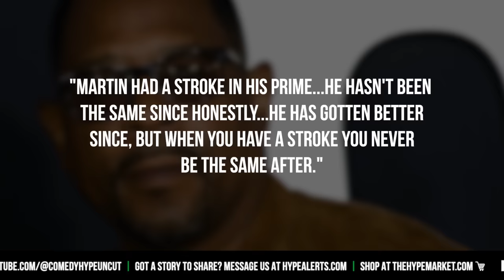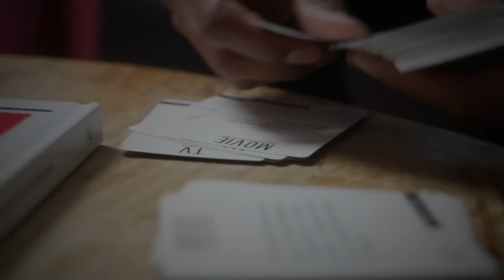Martin Lawrence Team Responds To 'Health' Concerns, Blames Teleprompter - News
- Martin Lawrence appearance at this year's Emmys would get people talking after it appeared he would slur his words. Now a rep. of Martin has spoken out to assure fans he's ok. Instagram: @ComedyHype & Twitter: @ComedyHype_